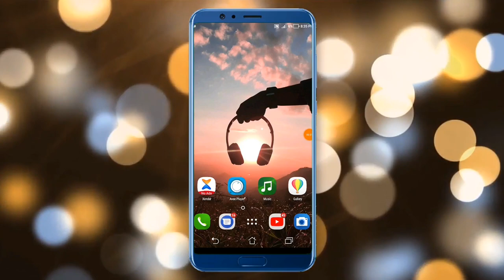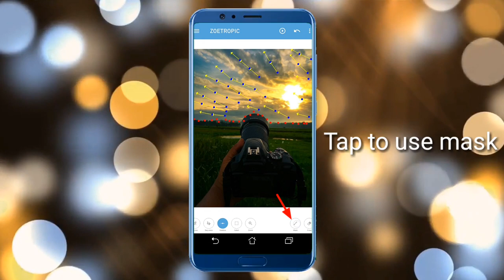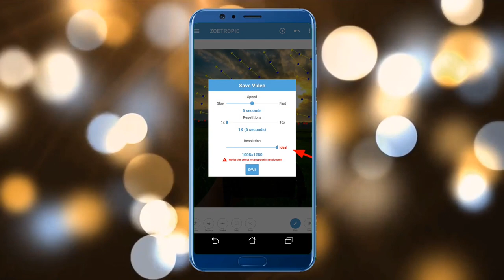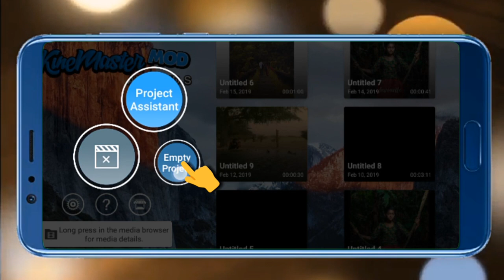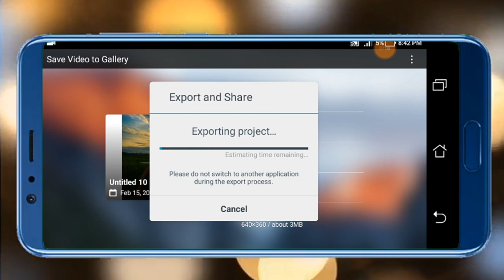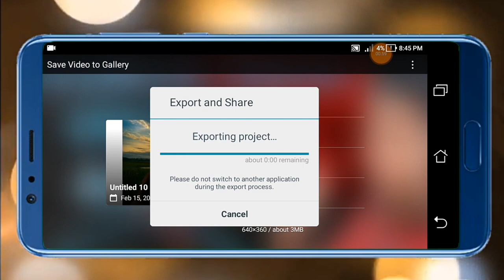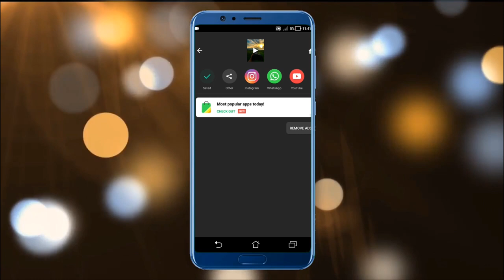How to make motion picture with music in android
How to make motion picture with music in android | malayalam tech  video.